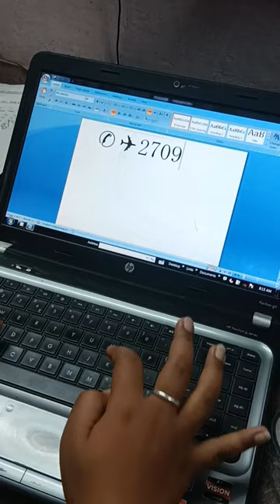create symbol calling &aeroplane& message box in MS Word#sort#video#shanticomputer_training center